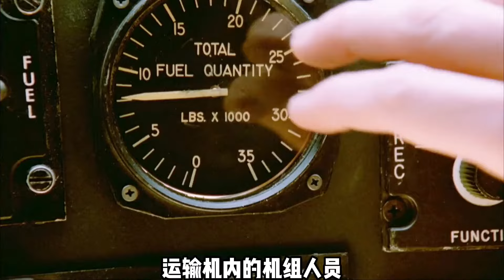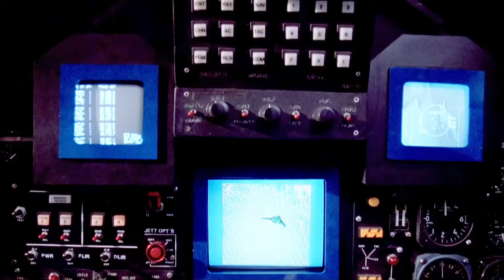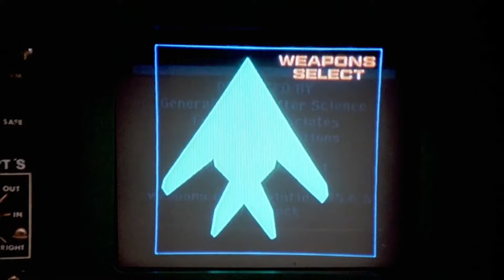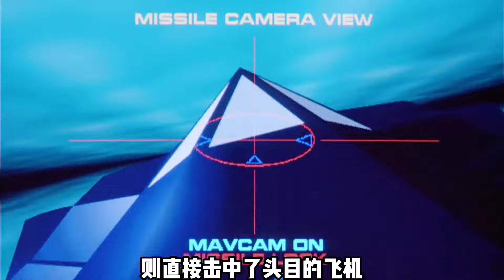看看恐怖分子如何偷取C5銀河輸機內的F117